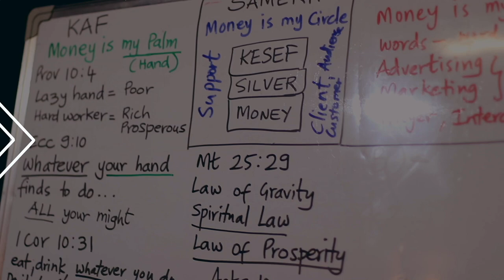19)Human Trinity:My Words+God’s Words=Creates My World l H22 TV | Bengali & English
In this episode of H22 TV, Dr.Brian Leonard Williams explains about the Power of Our Words
when Coupled with the Word of God Creates for us the World we Desire to see manifested.

Date: 3\1\2020

Filmed: Salt Lake Community,Kolkata,India.